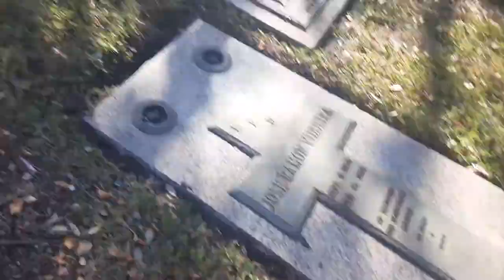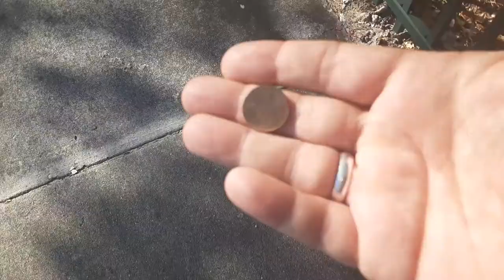as I walk through the valley of the shadow of death